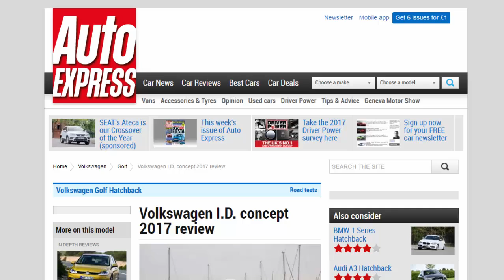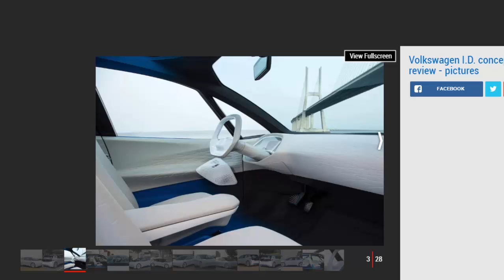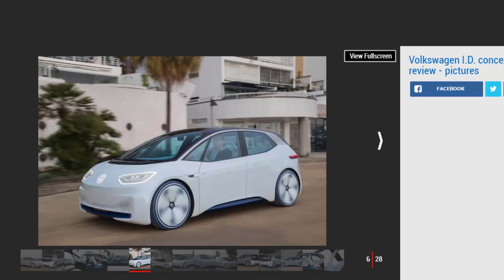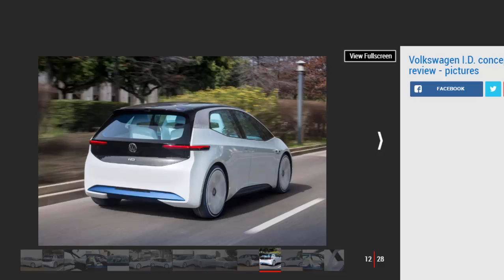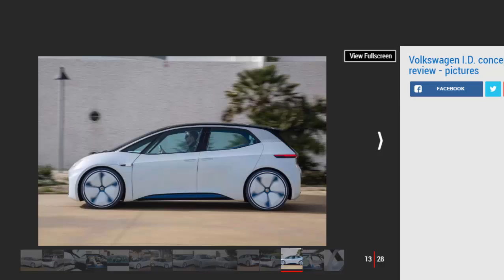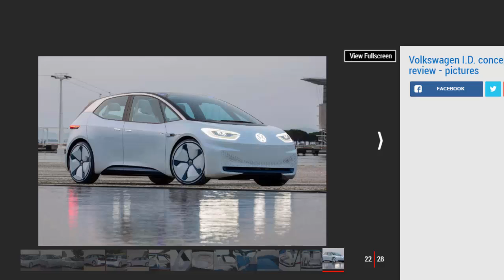Car Review - Volkswagen I.D. Concept 2017 Review - Read Newspaper Tv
Read newspaper:
Car review - Volkswagen I.D. concept 2017 review
Source: autoexpress.co.uk